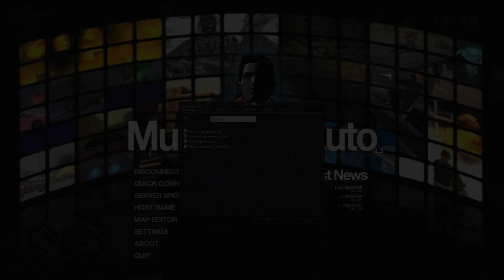МТА - Часть 16 "В овечей шкуре"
Season 2 MTA
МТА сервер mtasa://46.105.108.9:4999